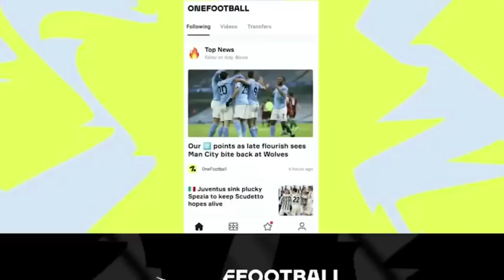Great Finisher CR7⚡🔥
❗**11× Fans Choice Pack Decides My Pes Squad :**

❗ **100 CR7 POTW :**

❗**I Wasted 4000 Coins For This Card🥺 :**

❗ **CR7 vs NJR : BDay Special | Team Infinity vs 4 u Dude :**

❗**9al Is My Coach😁! :**

❗**My Team Killed Opponent Players😱 :**

❗**Penalty Shootout in a Tournament Match! :**

pes,
pes fails,
iconic box draw,
free iconic,
winning,
meme,
iconic trick,
how to win,
rank push,
funny iconic box draw,